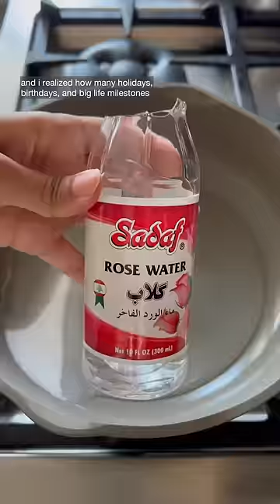food & homesickness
Kaju Katli:
// INGREDIENTS //
- 1/2 cup sugar
- 1/4 cup water (a tiny bit less than exactly 1/4 if adding rosewater)
- 1 heaping cup of raw cashews (unroasted unsalted)
- 1/8 tsp freshly ground cardamom (optional)
- 1/4 tsp ghee (optional)
- Dash of rosewater (optional)
- Edible silver leaf (optional)

// RECIPE //
1️⃣ Using a spice grinder or a high powered food processor, make cashew "flour". Be careful not to over-grind as that'll start releasing oil! To get a smooth end result, use a sieve to separate the chunky bits and grind those again.
2️⃣ To a nonstick pan, add sugar, water, and rosewater on medium-high heat. The sugar will dissolve, then wait for it to boil and cook for another 3-4 min. Continuously stirring.
3️⃣ Add the cashew flour in on low heat and start mixing.
4️⃣ Once completely mixed, add cardamom and ghee, and continue to mix, ensuring you're scraping down the sides.
5️⃣ Continue to cook and mix until the batter gets thicker and starts collecting in the center of the pan. Depending on your stove,
and pan, it will vary how long this takes - for me it took about 12 min. To test if its ready you can scoop out a bit and try to roll it into a ball between your fingers to see if it holds its shape. Remove from heat.
6️⃣ On a lightly greased parchment paper, add your mixture and let it cool down 3-4 minutes.
7️⃣ Once cooled enough to be able to handle, start kneading lightly just for a min— slowly forming a soft dough. You can grease your hands a bit if needed.
8️⃣ Then form into a ball, place another parchment paper on top, and roll into 1/4 to 1/2 inch thickness.
9️⃣ Add your silver leaf if using, and then cut vertically and then diagonally to make diamond shapes.
🔟 Carefully peel each kaju katli off. I like to store in an airtight container in the fridge for at least an hour for the best texture!